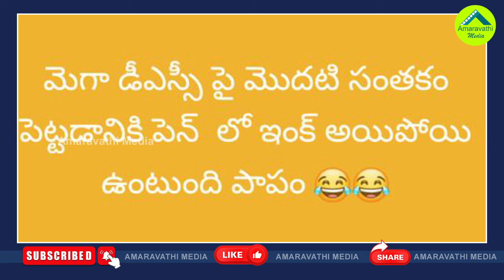తొలి సంతకం ఏమైంది..చంద్రబాబుపై మొదలైన ట్రోలింగ్| YSRCP Trolling On Chandrababu First Signature As CM